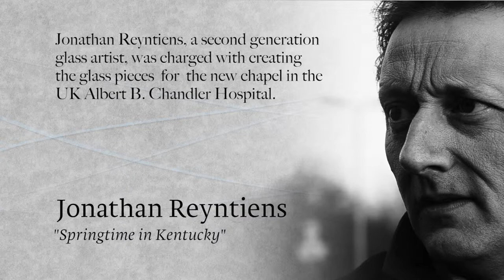Arts in HealthCare -- Jonathan Reyntiens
British glass artist John Reyntiens was selected from over 100 international artists to create art glass for the chapel walls.